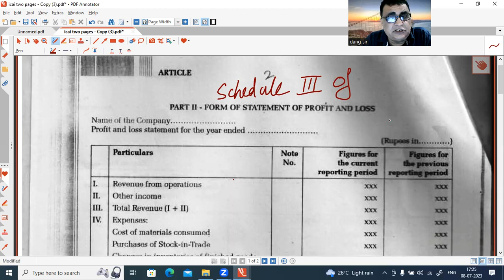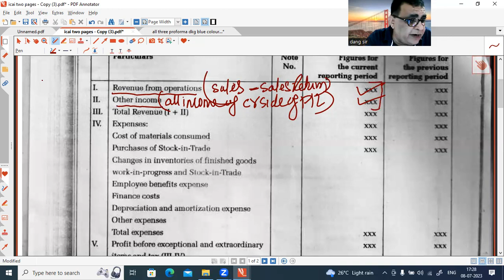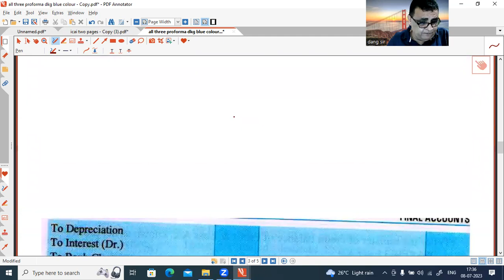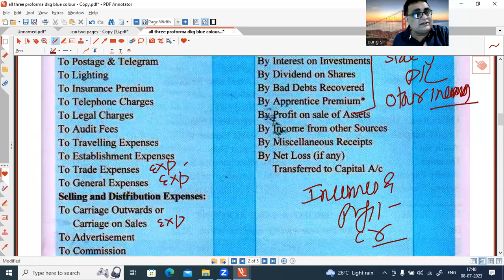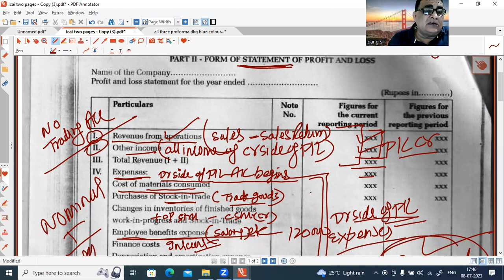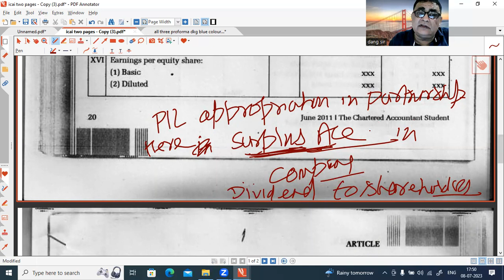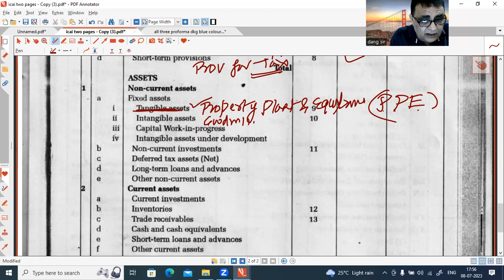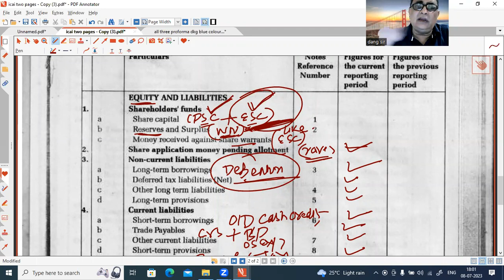Final account of company by Prof G P Dang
The lecture carries a basic discussion of the proforma of final accounts as given in schedule III of companies ACt 2013